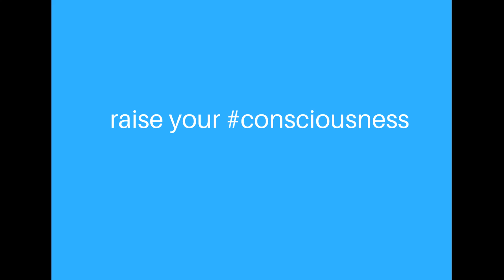DIS-CONNECTION IS A PANDEMIC | CONCEPTS IN DOG BEHAVIOUR & DOG TRAINING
As of the time of writing:
126,727,456 humans have been infected with the coronavirus (COVID-19)
102,186,956 humans have recovered
    2,780,162 humans have died

IN THIS VIDEO DR LISA talks about another pandemic that is gaining even more momentum... the pandemic of HUMAN DIS-CONNECTION FROM THEIR DOGS and the consequences that this state of mind is having on millions and millions of dogs across the world... right now.

***Watch other videos for more of the best information and sound advice on dog behaviour and dog training - RAISE YOUR CONSCIOUSNESS​ and become a TRUE-HEARTED trainer.***